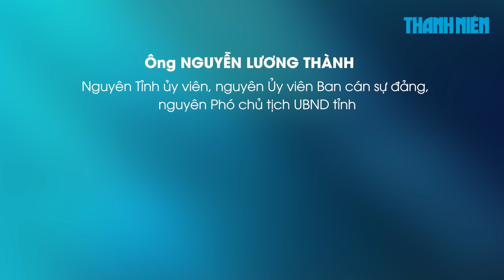Đề nghị Trung ương khai trừ Đảng các ông Trần Đức Quận, Nguyễn Nhân Chiến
Các ông Trần Đức Quận, Bí thư Tỉnh ủy Lâm Đồng; Nguyễn Nhân Chiến, nguyên Bí thư Tỉnh ủy Bắc Ninh, bị Bộ Chính trị đề nghị Trung ương Đảng khai trừ ra khỏi Đảng.

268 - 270 Nguyễn Đình Chiểu, Phường Võ Thị Sáu, Q.3, TP HCM